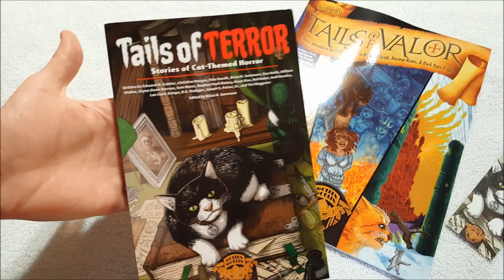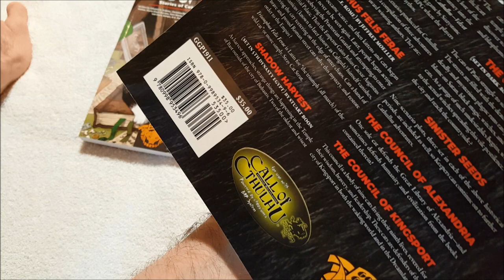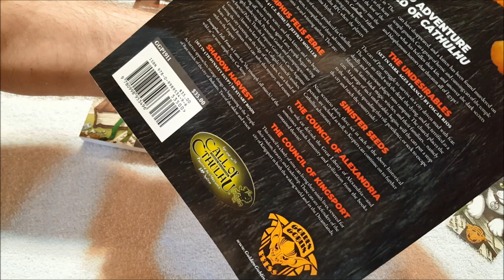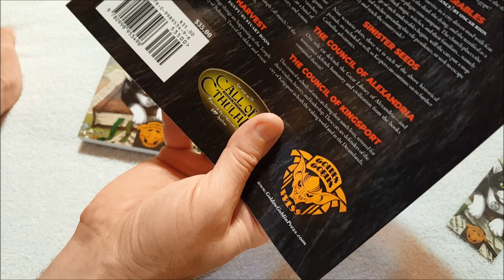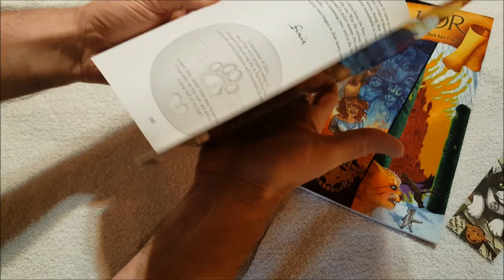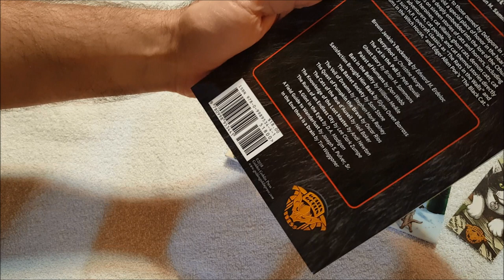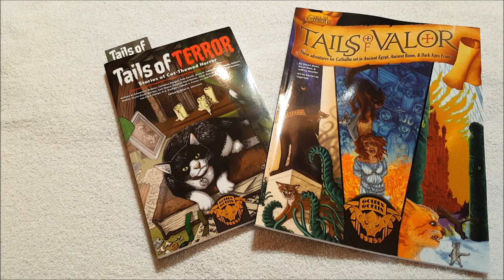Tails of Valor and Terror Unboxing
I backed this Kickstarter some time ago and here it is!

Writing

Audio